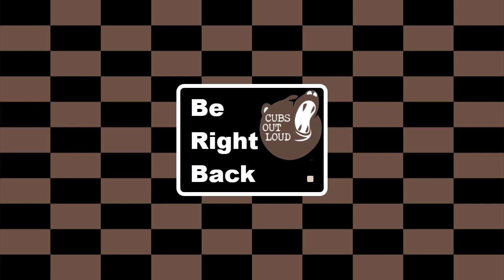COL Gaming: 9/12/21: FFXIV: Alchemist: 'Tis True without Lying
Elagos looks back at the Job Quest for the Alchemist crafting job from A Realm Reborn.